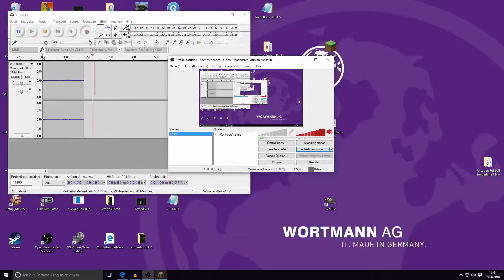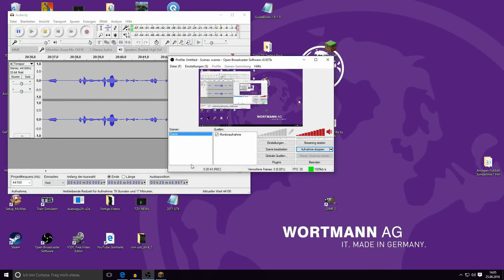Lets Play Minecraft Bed Wars #5[Cores]: Neue Maps + Geiles Texture Pack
Server: GommeHD.NET